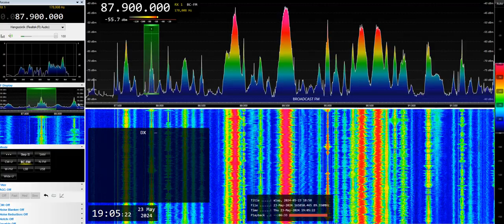[Sporadic-E] Radio Iveria 87.9 MHz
Georgian religious station via SpE
TX: Kutaisi, Georgia ~ 2000 km